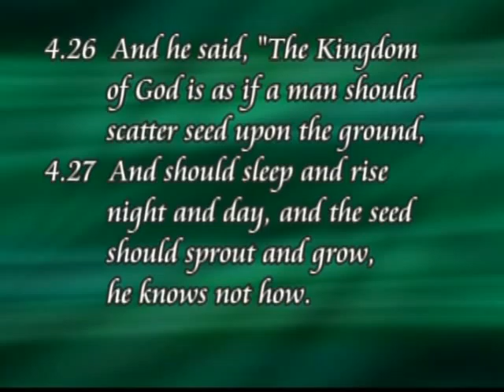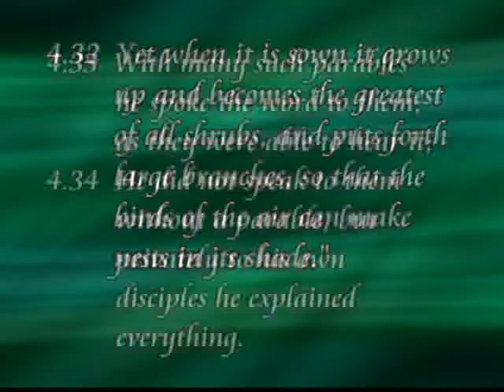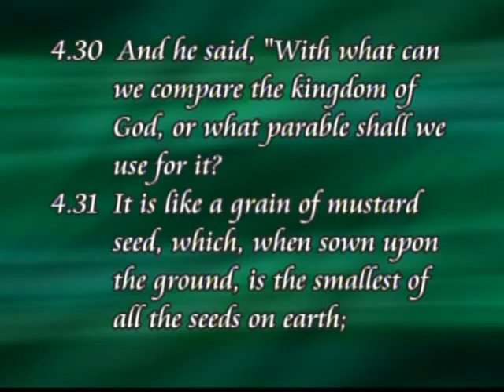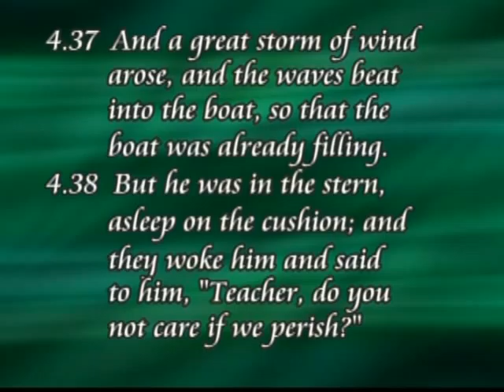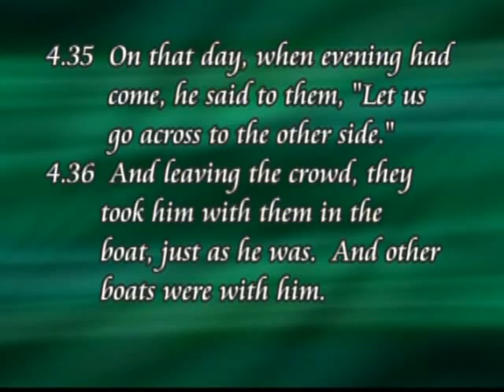The Gospel of Mark #12 - Mark 4:26 - 41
In this 12th segment in a 26 week course, Dr. Robert Maldonado & Fr. Mike
Lastiri continue their chapter and verse of the analysis of the first
Gospel. Covering the final 16 verses of Mark, Chapter 12, they comment on:

1. The Seed Growing Secretly

2. The Mustard Seed

3. The Stilling of the Storm at Sea

"Extensive supplementary resources and material for each episode of the
Gospel of Mark is available by contacting the producer Jim Grant at

Host/Producer: Jim Grant
Director: Greg Knudson